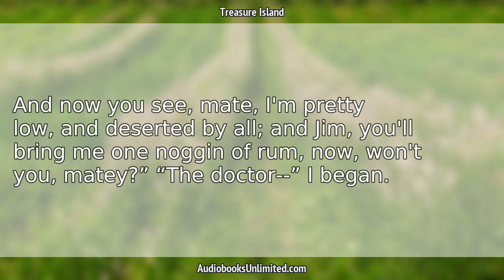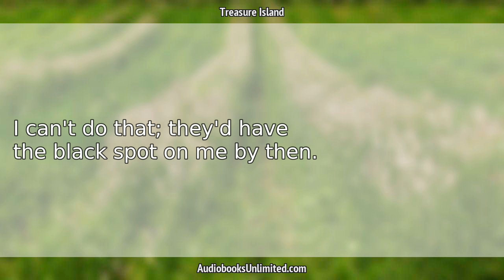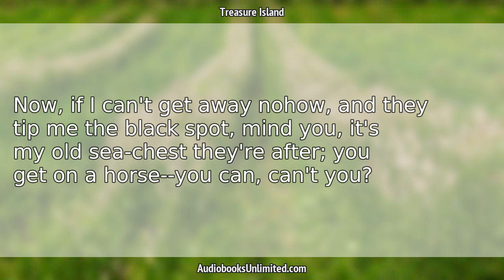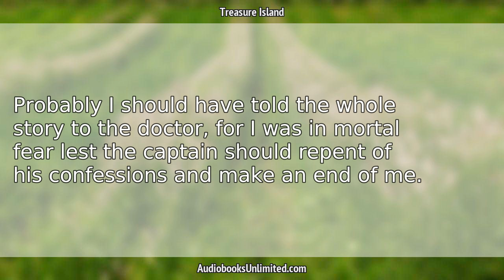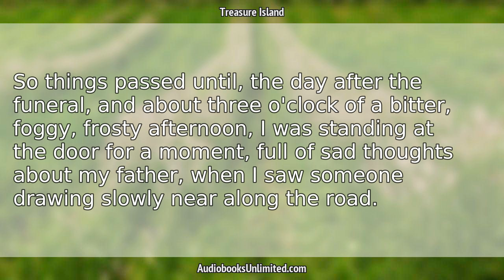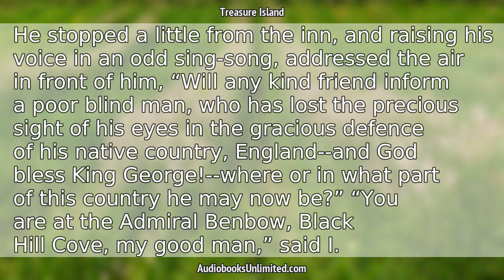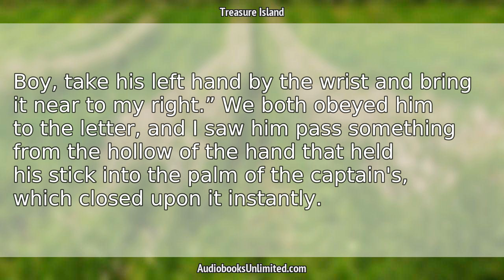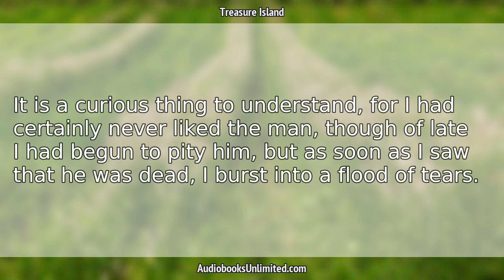Treasure Island Audiobook Chapter 3